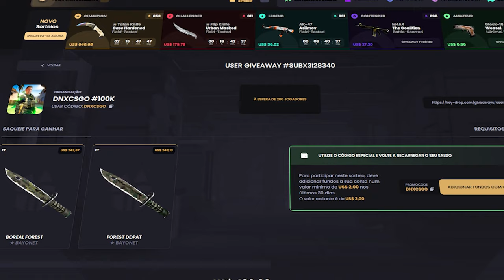desculpe, ativei o HACK contra o TIME do CSR no CS2 (deu bom..?)